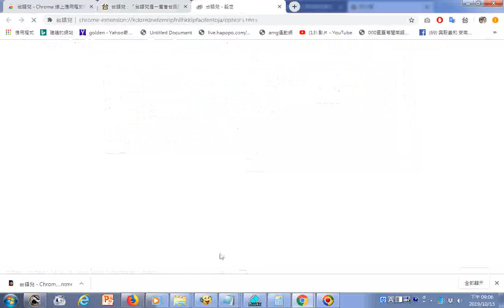目前伺服器在維修中 台語兒 Chrome 線上應用程式商店 html台語兒是一隻台語語音朗讀精靈，協助您用台語聆聽網頁的文字20191015 2